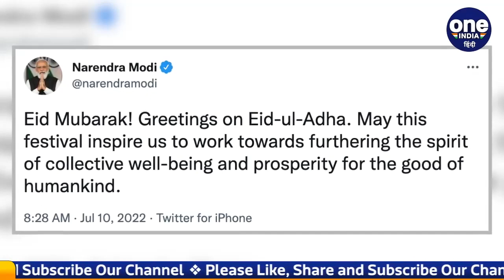Eid-ul-Adha 2022 | Bakrid 2022 | Sri Lanka Crisis Live Updates | वनइंडिया हिंदी | *Bulletin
Eid-ul-Adha 2022: Muslim devotees offer Namaz on the occasion of Eid-ul-Adha across the country. Devotees also offer namaz at Jama Masjid on the occasion of Eid-ul-Adha. It is celebrated as a commemoration of Prophet Abraham`s willingness to sacrifice everything for God.

Eid-ul-Adha 2022: देशभर में आज बकरीद की धूम है। ईद-उल-अजहा के मौके पर दिल्ली के जामा मस्जिद समेद देशभर के मस्जिदों में नमाज अदा की गई। ईद-उल-अजहा को 'बलिदान का त्योहार' भी कहा जाता है। इस्लाम में ईद उल फित्र के बाद ये सबसे बड़ा त्योहार माना जाता है, जिसका इतिहास करीब 4 हजार साल पुराना है ।

Eid 2022, Eid-ul-Adha 2022, Bakrid 2022, Sri Lanka Crisis Live Updates, Sri Lankan Prime Minister Ranil Wickremesinghe, Colombo protest, President Gotabaya Rajapaksa, बकरीद  2022, ईद-उल-अजहा 2022, ईद 2022, Coronavirus Update India, OP Rajbhar, oneindia hindi, oneindia hindi news, वनइंडिया हिंदी, वनइंडिया हिंदी न्यूज़